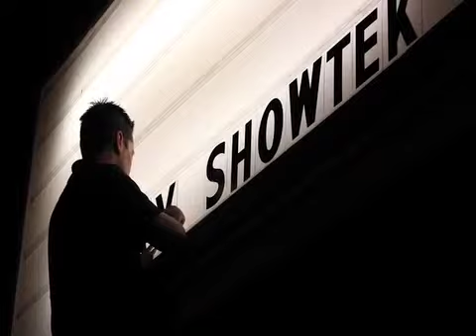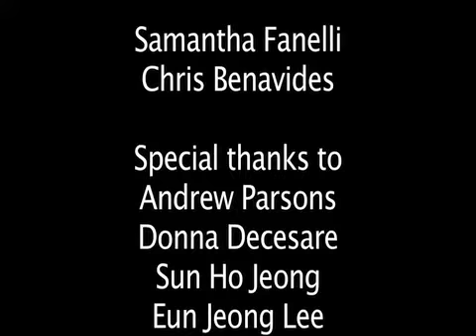Bringing RealMusic to Austin